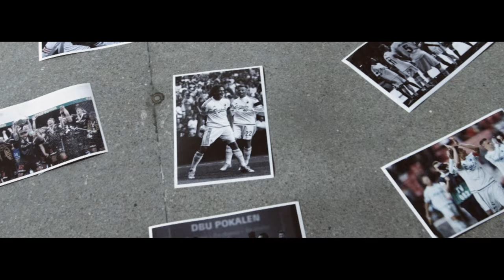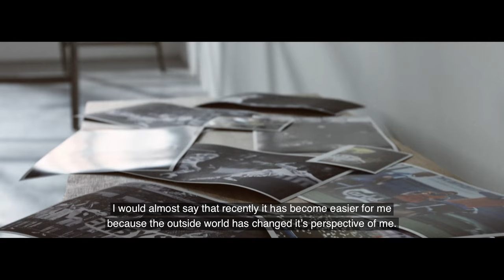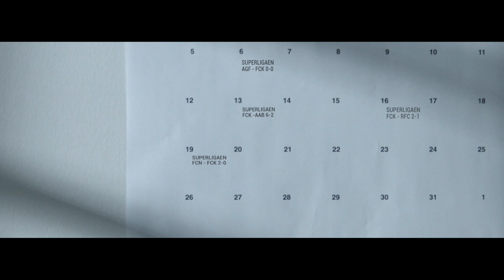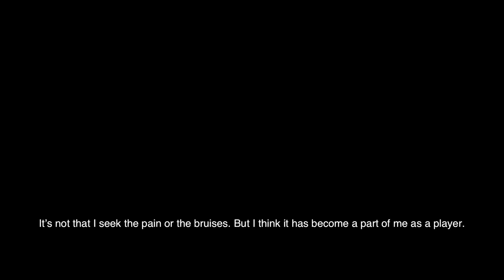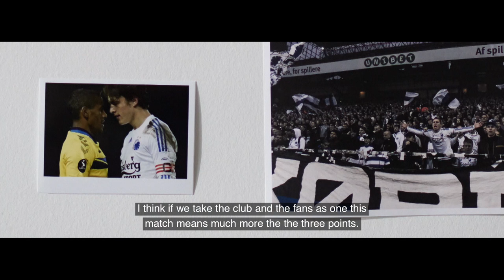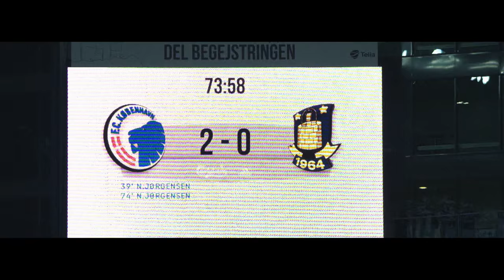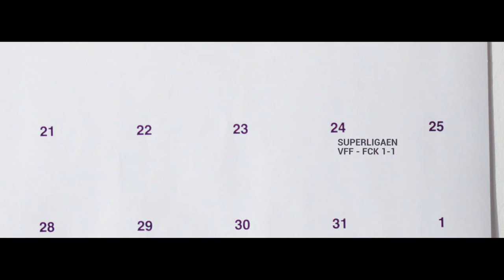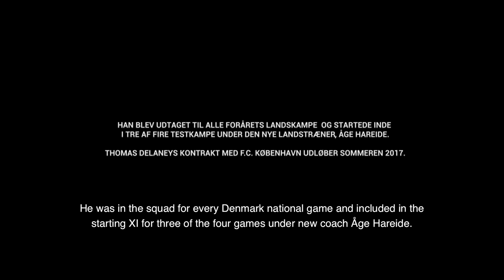DELANEY - a Documentary by Unibet and F.C. Copenhagen (English subtitles)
Get more behind the scenes then ever before. For six months Unibet and F.C. Copenhagen followed F.C. Copenhagen captain Thomas Delaney in the most important period of his career in his quest for the Championship. Watch it here: